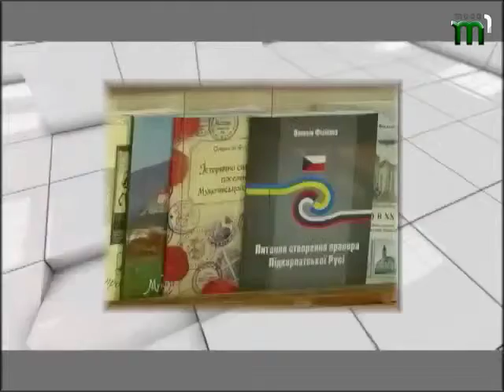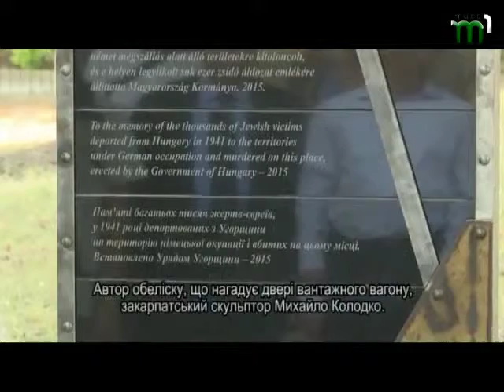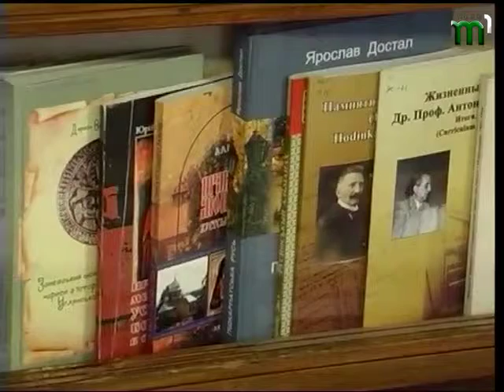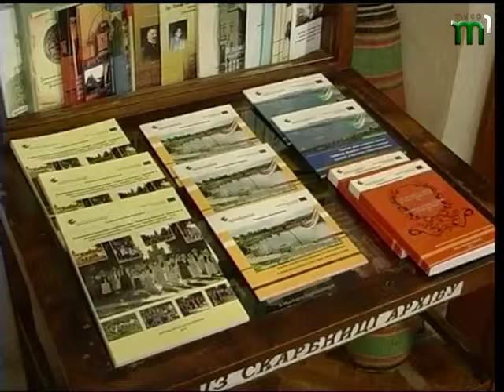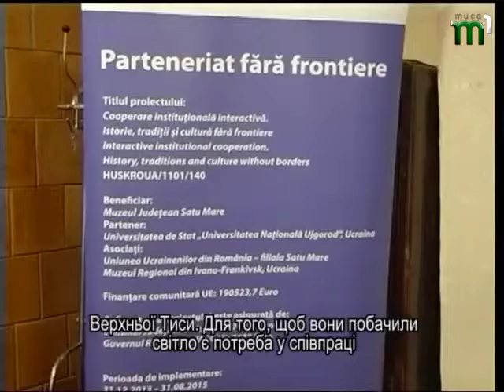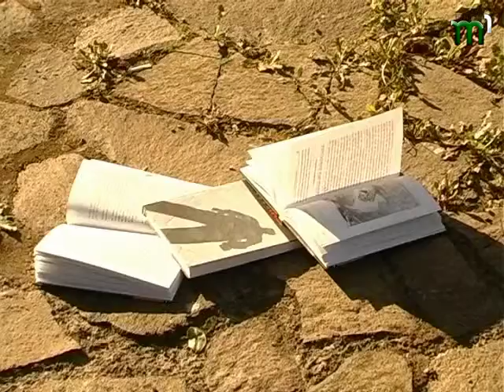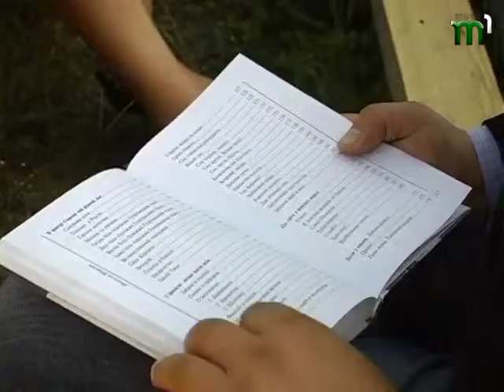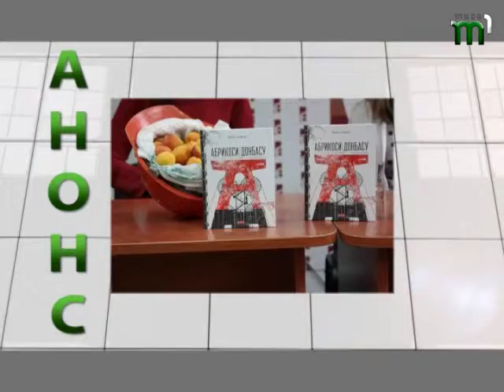"Від суботи до суботи" від 12.09.2015